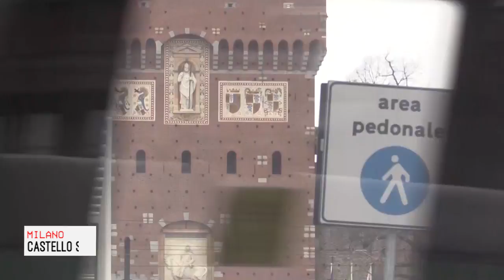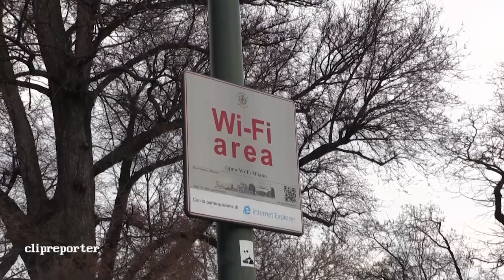Tornano le auto in Piazza Castello?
“Se fossi eletto vorrei rimettere a posto piazza Castello e togliere le cose di Expo: interrompono la linearità urbanistica fra il Castello e il Duomo”: queste le parole del candidato sindaco di centrodestra Stefano Parisi, intervistato qualche settimana fa da Radio Popolare. Solo lo scorso anno la giunta del sindaco Giuliano Pisapia aveva pedonalizzato l’intera area, chiudendola al traffico e realizzando le piramidi dell’Expo Gate. Le strutture, spesso contestate dagli stessi cittadini, erano state concepite come installazioni temporanee: tra le priorità di Parisi c’è dunque quella di rimuoverle, insieme al controverso progetto di far tornare il traffico in piazza Castello.

Servizio di Laura Gioia e Daniele Zinni